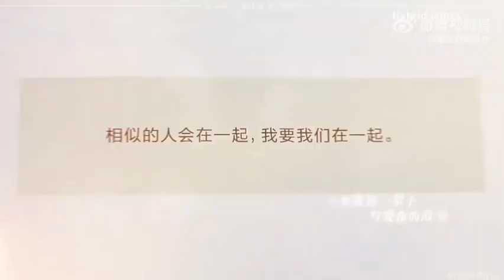Huang Jingyu and Xu Weizhou Good Old Days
Another video to remember 417 moment, the last time we see them standing side by side at Thailand Addicted Fan Meeting 2016 🥺..
🍃 This year is the 7th year

𝓣𝓱𝓲𝓼 𝓬𝓵𝓲𝓹 𝓲𝓼 𝓷𝓸𝓽 𝓶𝓲𝓷𝓮, 𝓲𝓽 𝓫𝓮𝓵𝓸𝓷𝓰𝓼 𝓽𝓸 𝓽𝓱𝓮 𝓬𝓻𝓮𝓪𝓽𝓸𝓻 𝓲𝓷 𝓽𝓱𝓮 𝔀𝓪𝓽𝓮𝓻𝓶𝓪𝓻𝓴 𝓵𝓸𝓰𝓸, 𝓬𝓻𝓮𝓭𝓲𝓽 𝓪𝓷𝓭 𝓽𝓱𝓪𝓷𝓴 𝔂𝓸𝓾 𝓽𝓸 𝓽𝓱𝓮 𝓸𝔀𝓷𝓮𝓻.